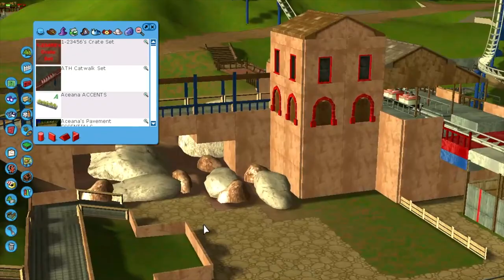Ep 10 - Magic Mountain - Roller Coaster Tycoon 3 : Revolution / Baja Ridge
This episode focuses on Revolution and Baja Ridge. The transfer track for Revolution is built, and trees are filled in around the Baja Ridge area.